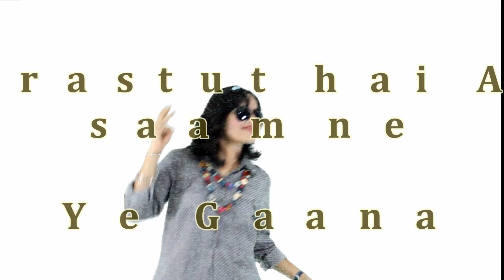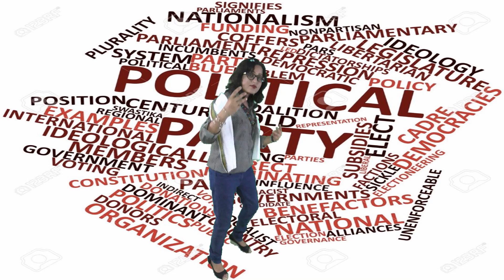Mushhoor Gudiya | मशहूर गुड़िया । Mushoor Ban Jao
A video Song by Pee Entertainment TV.  Mashoor gudiya is a fun packed song inspired by recent video by Dhinchak Pooja. Everyone / Anyone can become famous.

आल इंडिया में वर्ल्ड फेमस मसहूर गुड़िया ने गाया इस सदी का सबसे मसहूर गाना।। जरूर सुनें ।

A hilarious song by Mashhoor Gudiya. Have patient listen full song till last.
This video is inspired by none other than.